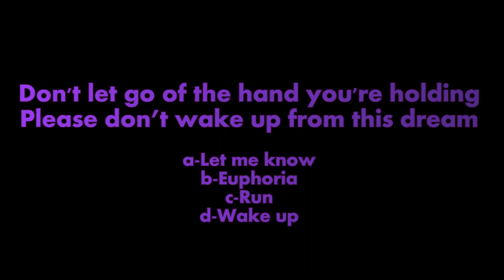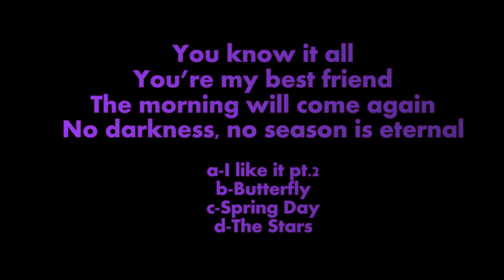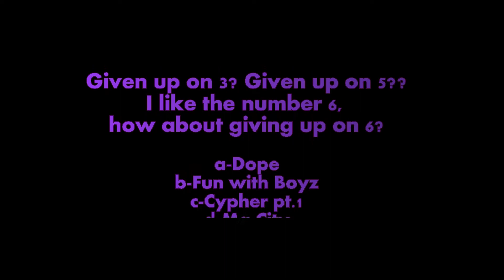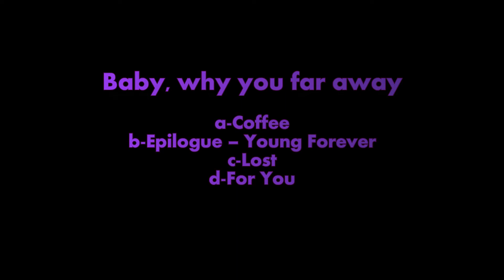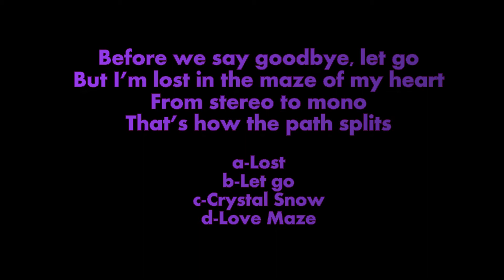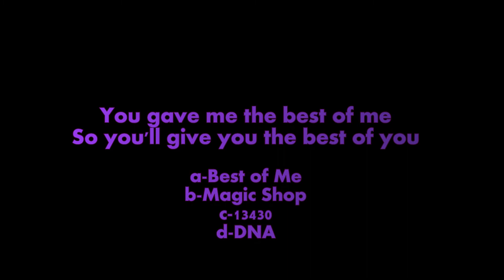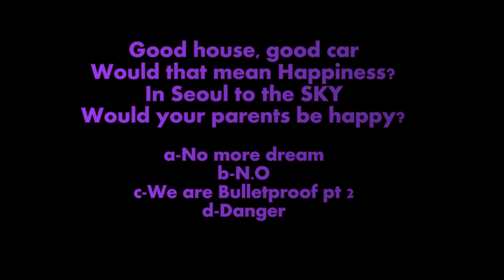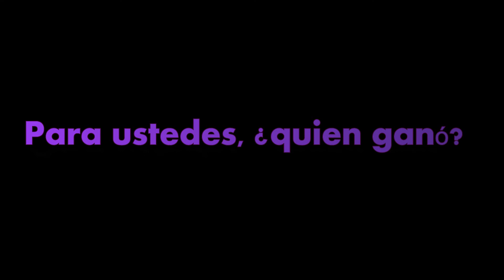BTS Lyric Challenge | Divv vs MG | ¿Quien gana?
Just a funny video... Us challenging our "knowledge" with BTS lyrics.
Should this series continue? With what artists?